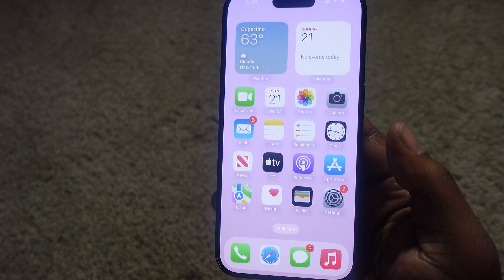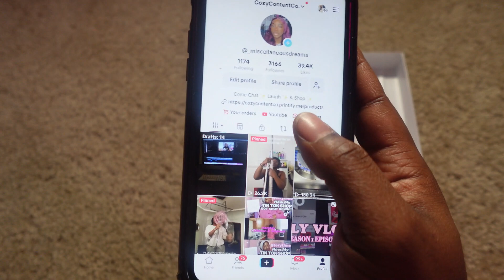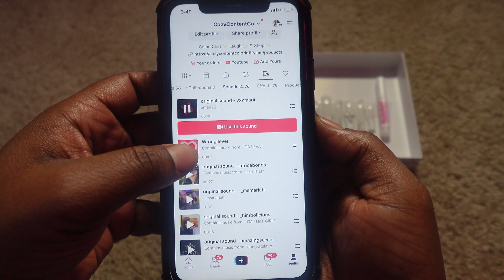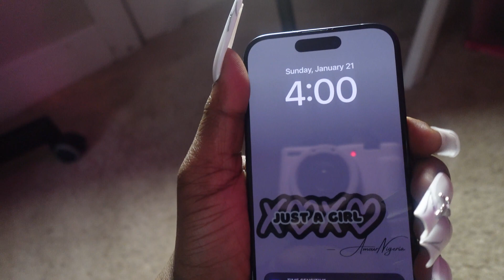PRESS-ON VLOG| apply , wear + other sets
THANKS SO MUCH FOR WATCHNG THIS VLOG!